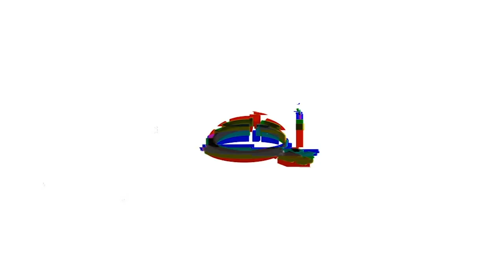The Cat Who Even Doesn't Know He Is A Cat 😹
Hey guys! Today's video is about wholesome animals videos and moments. Enjoy!

Here is a quote for you:
"Until one has loved an animal, a part of one’s soul remains unawakened." ~ Anatole France

Welcome to House of Trends where I create compilation videos of new trending videos and old videos people have forgotten about. Each video in this channel is edited and transformed by me into something new, unique and more entertaining to give you (viewers) the best experience. The edits include added commentary, sound effects, background music, creative subtitles and funny memes.

The cat who doesn't even know he is a cat.

Links to sources:

Police officer got surprised with a replica stuffed animal of his K9 that just recently died.